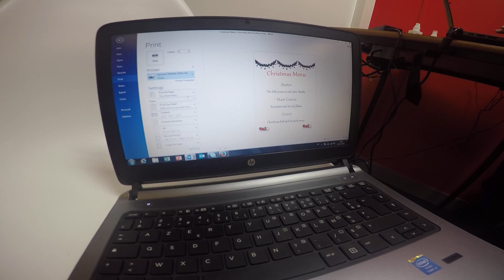Come dine with me all in red